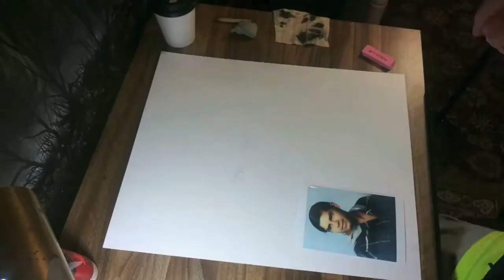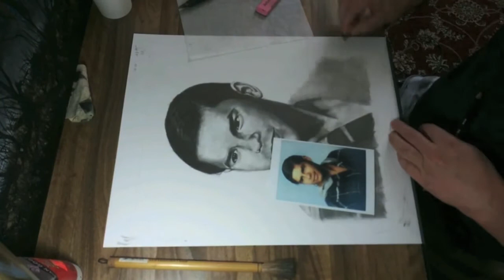Portrait of Kevin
The beginning says "No Sound" but this is incorrect. It wasn't playing in iMovie when I was converting. The song is by Cary Schmidt who is an amazingly talented pianist. There is no attempt at copyright violations and if so, I can definitely remove the song.

I knew Kevin growing up, but his life was tragically taken from us years ago. This was commissioned by his mom, and it was an honor to draw him.

The portrait is 11x14, graphite, 2B mechanical pencil with a few of General's 3B and 4B pencils.